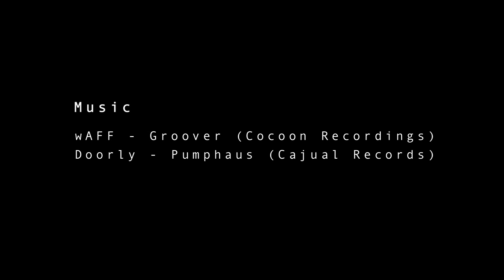Banjax Christmas 2014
Footage from our Christmas party at Lakota Bristol...

For more information on our nights, please visit the below sites.